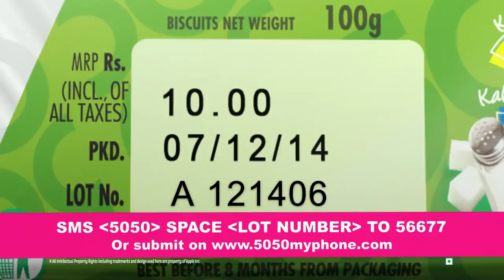Britannia 50-50 tvc Swati Rajput